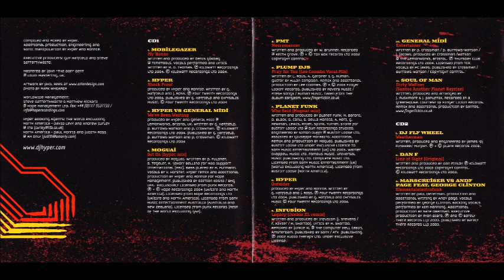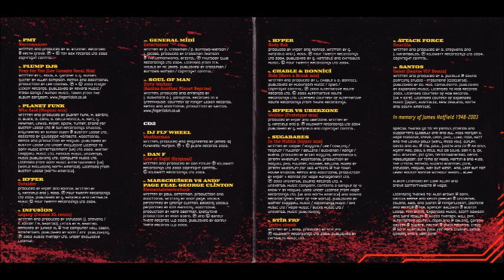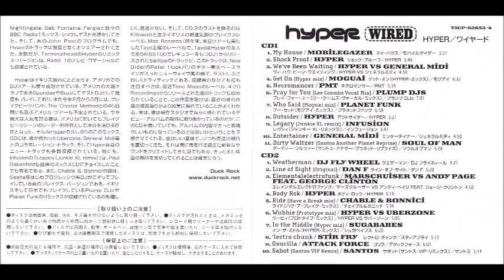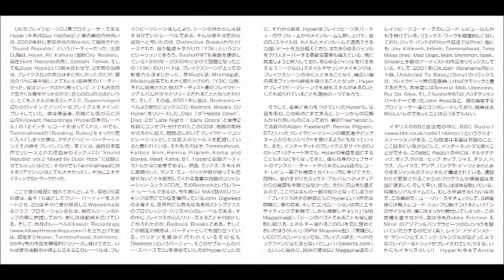Hyper Wired 2004 2 CD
Breaks
01. DJ Fly Wheel - Weatherman (04:21)
02. Dan F - Line of Sight (Original) (05:20)
03. Marscruiser Vs. Andy Page Feat. Gerorge Clinton - Elementalelectrofunk (04:50)
04. Hyper - Body Rok (06:18)
05. Chable & Bonnici - Ride (Have a Break mix) (05:34)
06. Hyper Vs. Uberzone - Wubbie (Prototype mix) (05:05)
07. Sugababes - In the Middle (Hyper mix) (06:20)
08. Stir Fry - 'lectro chunk (05:12)
09. Attack Force - Gourilla (06:01)
10. Santos - Sabot (Santos VIP Remix) (05:14)